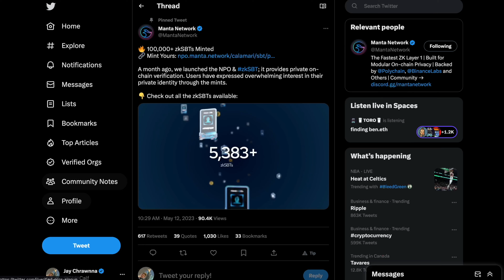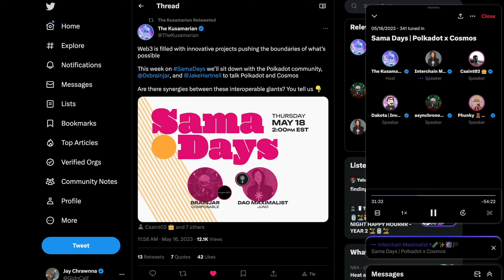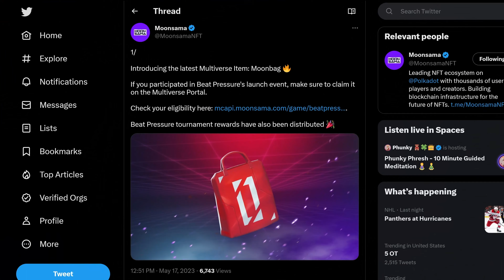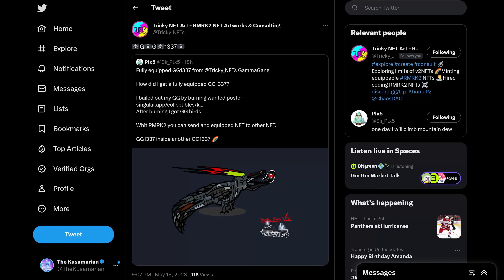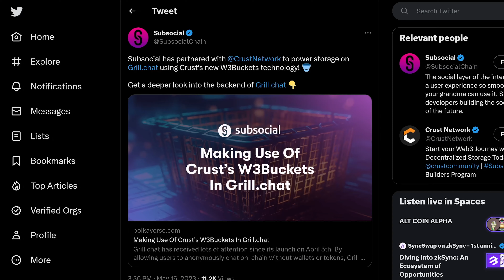Users Entering Polkadot by the 100s of Thousands - Manta, Composable & MeWe - SER, Have ya' Heard?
We cover three projects onboarding users from existing networks.

Then NFTs & Parachains 👀

Chapters:
0:00 New Users
1:54 NFT Dump
3:21 DOT Dump